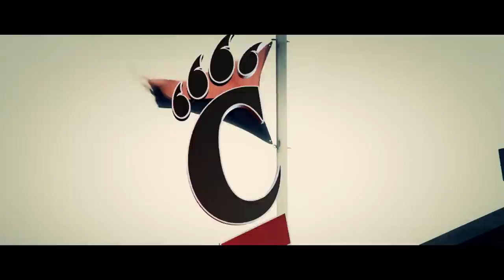2013 Cincinnati Bearcats Baseball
Take The Field Video for the 2013 Season at Marge Schott Stadium